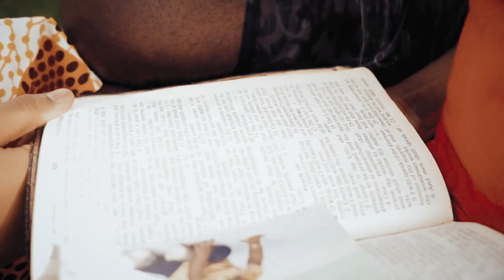GLORY 💞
Central Village Voice Records.